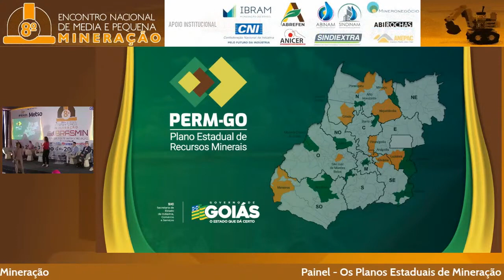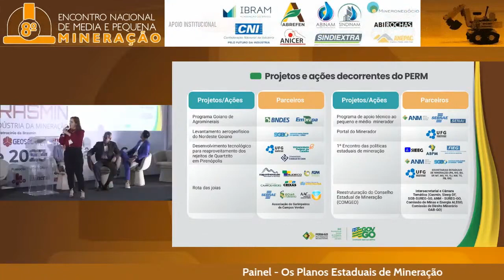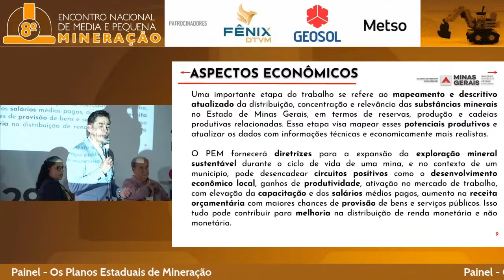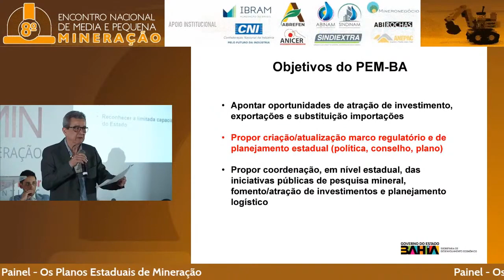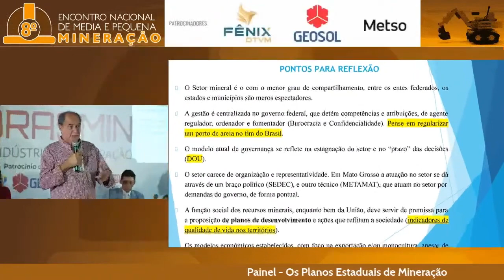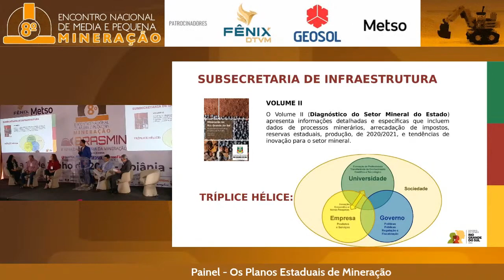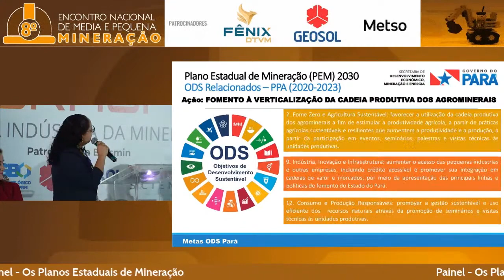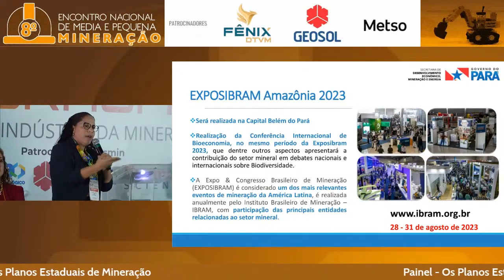8º Encontro Nacional da Média e Pequena Mineração - Os Planos Estaduais de Mineração.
O 8º Encontro Nacional da Média e Pequena Mineração será realizado nos dias 27 a 29 de junho, no Centro de Convenções da PUC, em Goiânia (GO), e é organizado pela Brasil Mineral, ABPM (Associação Brasileira das Empresas de Pesquisa Mineral e Mineração), SIEEG (Sindicato da Indústria Extrativa do Estado de Goiás e Distrito Federal) e com apoio da ADIMB (Agência para o Desenvolvimento e Inovação do Setor Mineral Brasileiro).